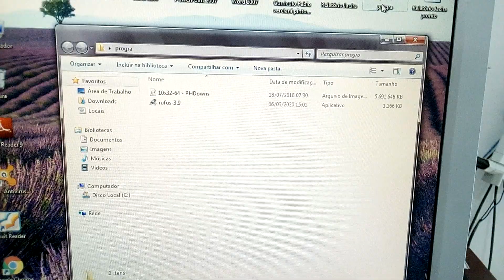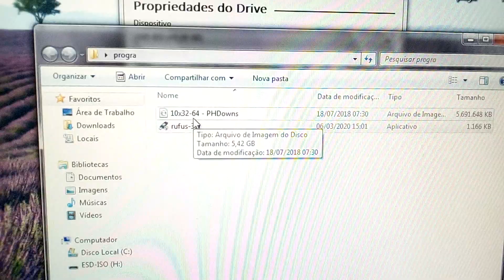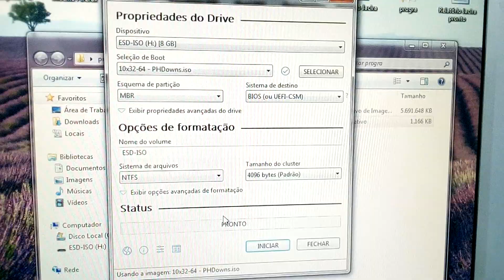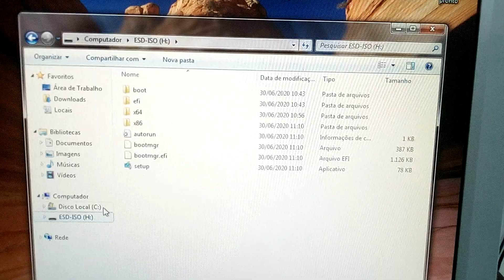Como Criar um Pendrive Bootavel muito fácil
Você que está começando agora, aprenda como criar um pendrive bootavel
comece a ganhar dinheiro com manutenção de computadores